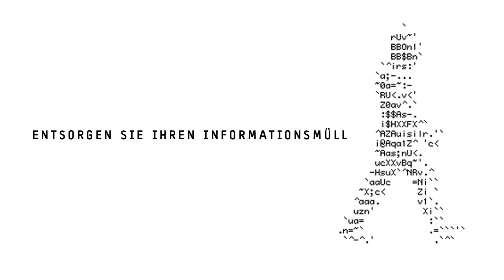INFORMATIONSMÜLL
Mein neuer Film INFORMATIONSMÜLL